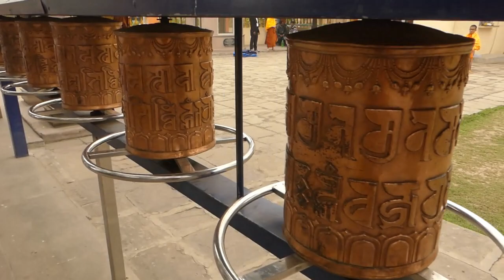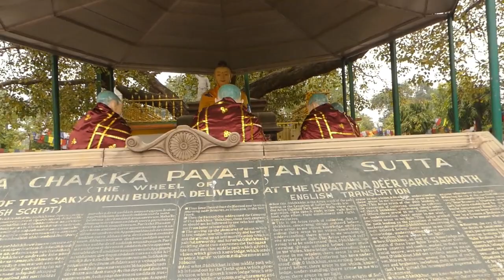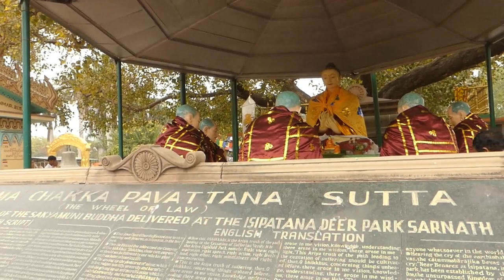05-ព្រះគន្ធកុដិថ្មី ក្រុងពារាណសី ប្រទេសឥណ្ឌា ដោយគណៈធម្មយាត្រាខន្តីមិត្តល្អ